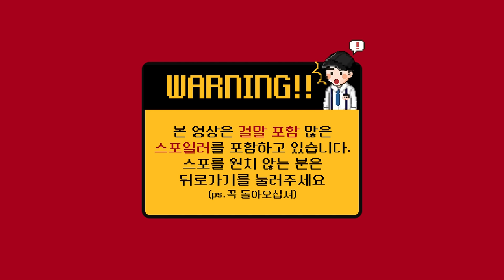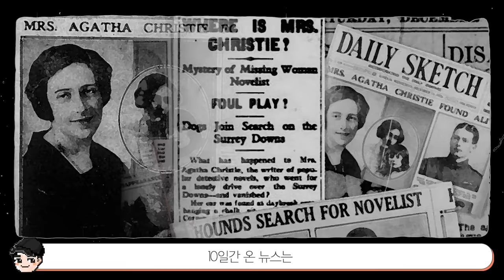명탐정 코난 속 충격 실화 사건 TOP5 이게 실화였다고? [빠퀴]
코난 속 범죄가 말이 안된다 안된다 해도..
현실이 더 무서운 것 같네요